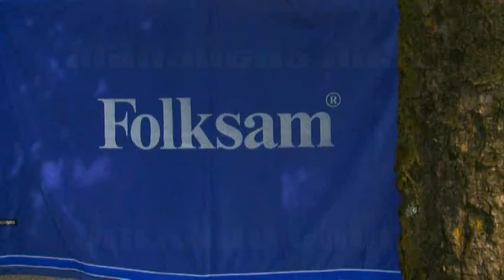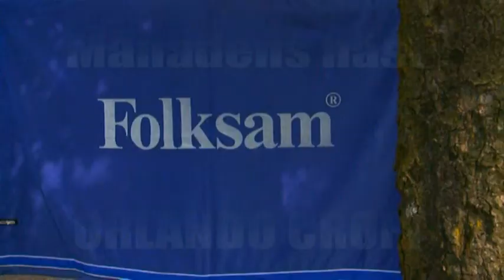Månadens Häst Maj 2012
Orlando Croft-Veijo Heiskanen